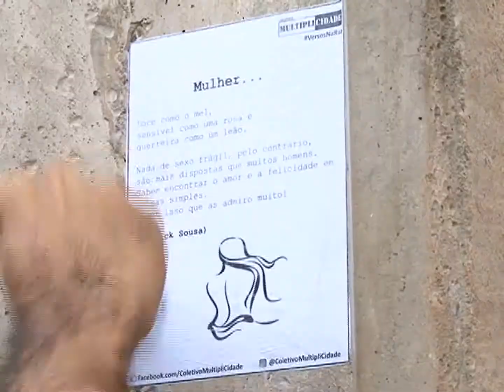VT INTERVENÇÃO COLETIVO